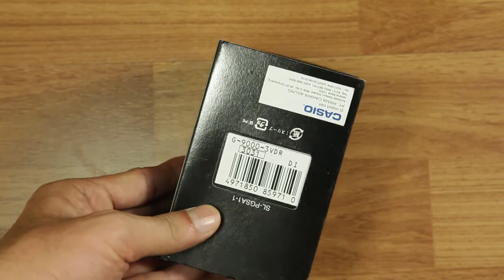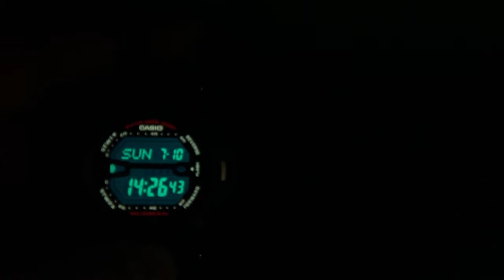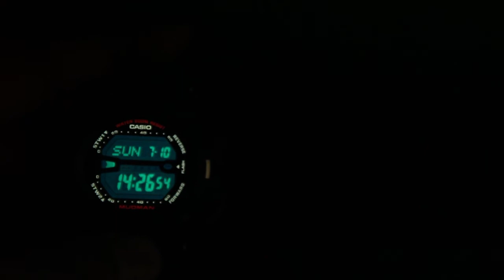Casio G-shock Mudman G-9000-3 ARMY GREEN : Unboxing